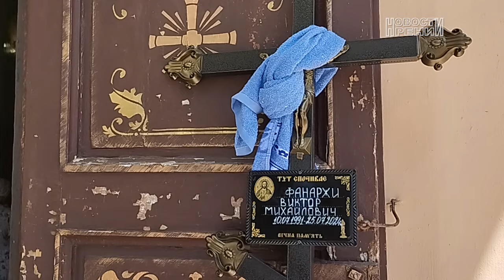Бойовий командир розповів, як воював та як загинув Віктор Фанаржи (Фанарік)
В цьому відео "Бойовий командир розповів, як воював та як загинув Віктор Фанаржи (Фанарік)" на каналі Ютуб Новини Рені
Ренійська громада попрощалася ще з одним своїм героєм - Віктором Михайловичем Фанаржи.
Його побратими звали Фанаріком - він був світлою та позитивною людиною.
Нещодавно, 10 липня, воїну виповнилося 34 роки. День народження наш земляк відзначав у колі своїх побратимів:
-Вітя, пора одружуватись! – підняв стопку командир. – Ми всі хочемо, нарешті, приїхати до тебе на весілля, потім побачити твоїх діточок. А щоб процес пішов, я тебе обіцяю у серпні відпустку додому.
Не сталося. Віктор повернувся додому раніше. На щиті.
До широкомасштабної війни Віктор працював оператором на заправці. Коли 24 лютого 2022 року ворог відкрив шалений вогонь по містах та селах України, відразу пішов у військкомат, але добровольця не мобілізували – охочих було дуже багато.
…Бойовий командир, який приїхав до Рені проводити Віктора Фанаржи в останню путь, розповів, що за два роки та п'ять місяців вони разом пройшли дуже гарячі точки – захищали Угледар, Бахмут, Авдіївку. Бої були важкі, смерть нависала над ними десятки разів.
Того фатального дня теж був дуже важкий бій – загін відстрілювався п'ять годин. Коли наступ був практично відбитий, було знищено багато живої сили противника, ворог вирішив накрити незламних українців артилерією.
-Вітя побачив, що його товариш упав і, поранений, лежить на відкритій місцевості. Він кинувся на допомогу і почав тягнути його в окоп. Тут їх і накрив артилерійський снаряд, – розказав командир після похорон. - Вітя отримав смертельне поранення осколком у голову… В моєму підрозділі за цей тиждень було чотири «трьохсотих» і два «двухсотих». Крім Віктора загинув зовсім молодий хлопець, він тільки у травні прийшов до нас, можна казати, не встиг повоювати. Дай, Боже, щоб смерть таких молодих хлопців була недаремна. С рашистами не можна миритись, вони ніколи нас не залишать в спокої. Поки ми їх не знищимо, поки ця орда не зупиниться, у нас не буде спокійного життя. Не можна домовляться с путінцями та їх прихлебателями. Тільки вивід всіх військ, компенсація жертвам та збитків держави.
Бойовий офіцер зізнався, що Віктор йому завжди нагадував власного сина, вони однолітки. А ще хлопець з Рені вражав командира своїм характером.
-Під Авдіївкою ми були в одних окопах, попри всі труднощі Фанарік ніколи не жалівся. Є наказ – будемо виконувати. Дай, Боже, закінчиться війна, я обов’язково приїду в Рені на могилу Віті, - казав на прощання командир.
Як місто проводжало в останній путь свого героя, як його ховали на Алеї слави і яким був Віктор Фанаржи до війни, розповіли його однокласники та найближчі друзі – у репортажі на каналі «Новини Рені».